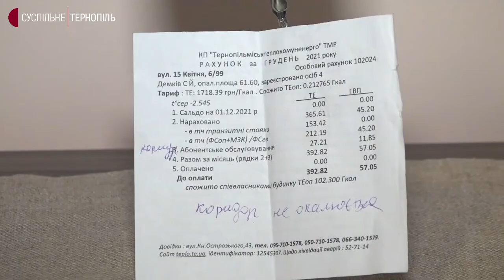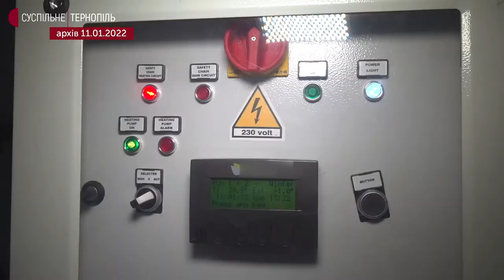Платити за обігрів під'їздів з наступного опалювального сезону муситимуть всі тернополяни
Платити за обігрів під'їздів з наступного опалювального сезону муситимуть всі, не залежно від того, централізоване, індивідуальне чи змішане опалення в будинку. У домах, де труби обрізали без відповідного дозволу – їх мають відновити. Про це повідомив директор "Тернопільміськтеплокомуненрго" Андрій Чумак.